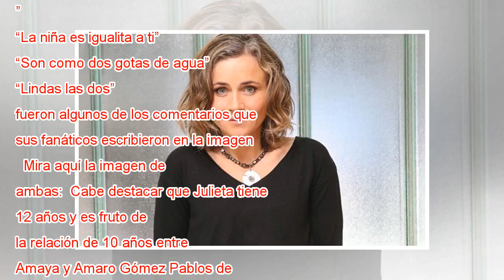¡Parecen clones! Amaya Forch y su hija se roban las miradas en Instagram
En esta ocasión, la actriz conquistó a sus seguidores con una inédita foto donde posa junto a su hija...